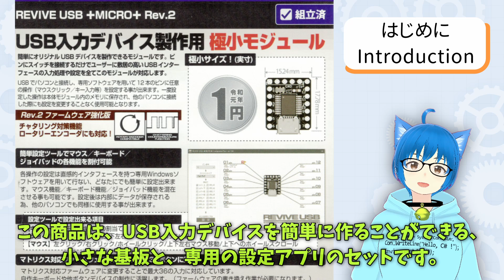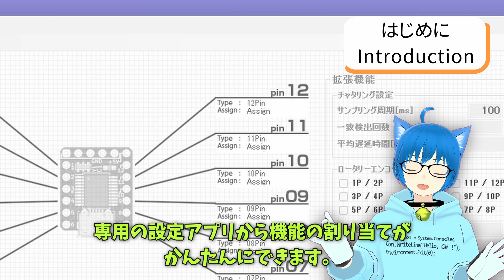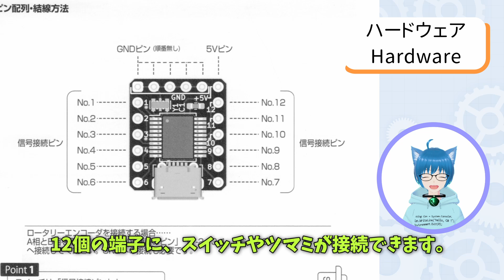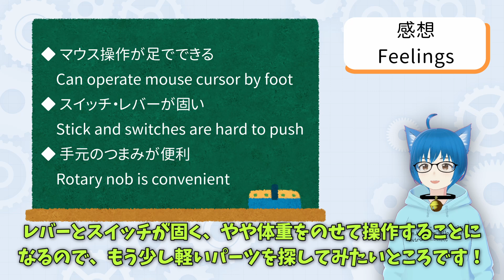足で操作するマウスの製作に挑戦！【REVIVE USB Micro (ビット・トレード・ワン)】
スイッチとREVIVE USB Microを組み合わせて、ちょっと変わった入力デバイスの製作に挑戦します！
難しいところはREVIVE USB Microに任せることで、かんたんな結線だけで、オリジナルな入力デバイス（キーボード・マウス・ゲームパッド機能）を作れます。設定アプリから機能の割り当てもすぐに変更できるので、使いながら割り当ての変更も容易です。

ビット・トレード・ワン公式チャンネル： @BitTradeOne

00:00 はじめに
01:38 ハードウェア
02:42 REVIVE USB Micro
02:58 設定
03:30 感想
03:53 まとめ